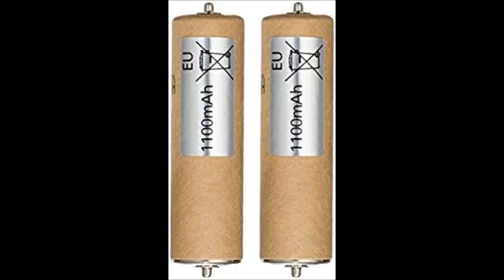Máquina panasonic, cambiando las baterías/ Barbería Máquinas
Máquina para peluqueros, cambiando las baterías panasonis er166
sigue esta lista:
Mira esta lista:Aquí encontraras muchos Vídeos de afilado,
- Cortes de pelo.
- Mecánica de máquinas,
- Análisis de barberos,
- Cambio de Baterías en las máquinas,
- Consejos para barberos noveles.